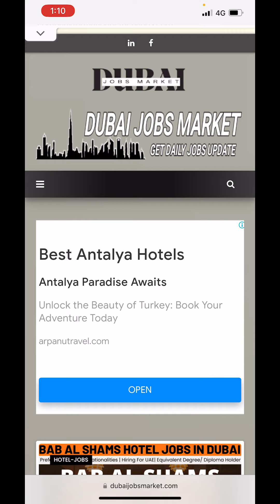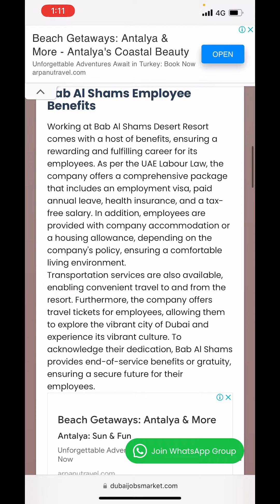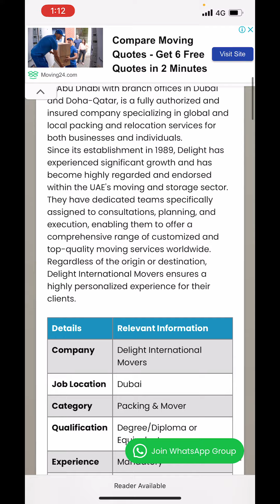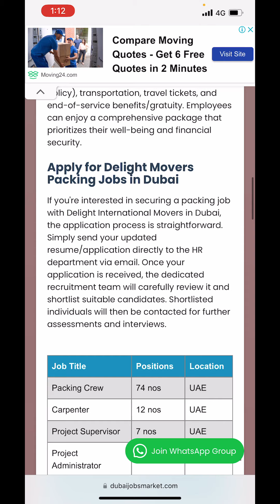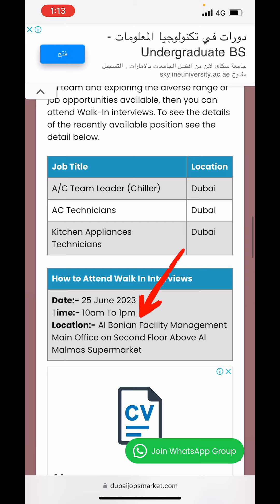How To Apply For Jobs In Dubai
In this video, I will explain to you How to apply for Jobs In Dubai. Many fresher candidates come to UAE to start their careers but the majority of them do not know how they can apply for Dubai Jobs. The procedure for submitting your application is very simple companies accept your CV or application n via Email, Online Portal or directly Walk In  Interviews  to see the full details please watch the full video and you will understand the fulling hiring process.